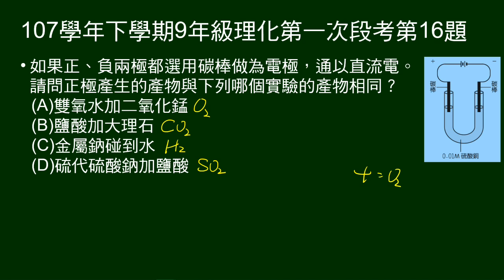107學年下9年級理化一段第16題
第16～18題題組：
給電解槽（碳棒電解硫酸銅）示意圖。

第16題問：碳棒為電極，正極產物和哪個反應相同？